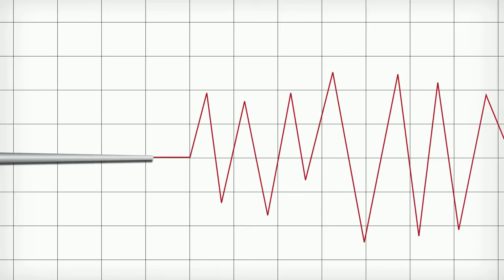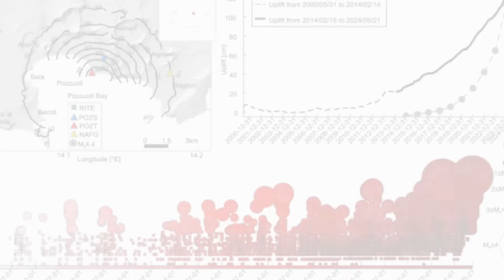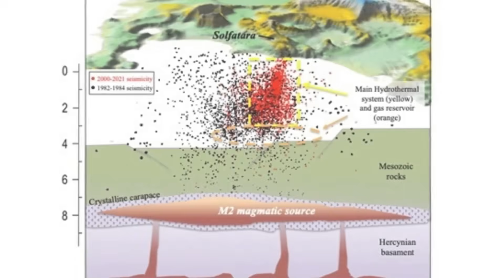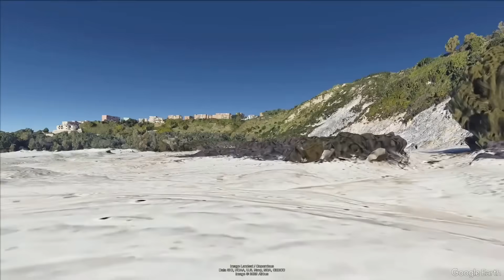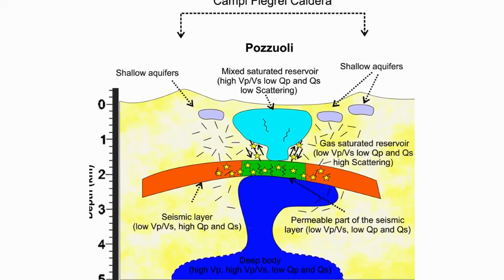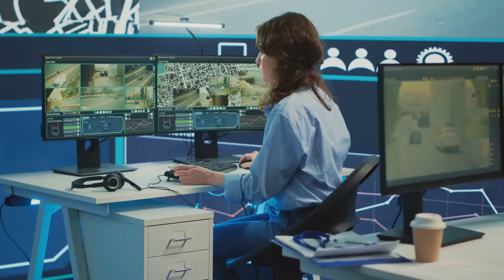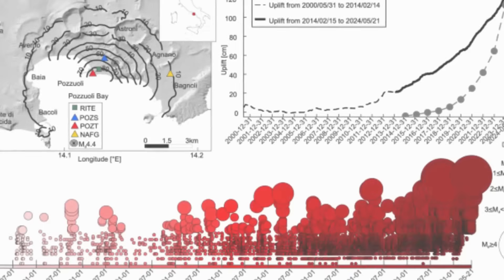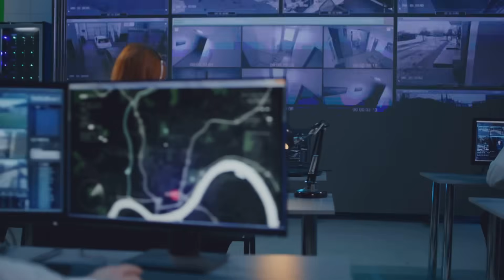Campi Flegrei Strikes Back! Strongest Quake in 40 Years Destroys Pennata Islet!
In this video, we dive deep into the latest data, shocking expert warnings, and the chilling implications of what may be unfolding beneath southern Italy. Because if Campi Flegrei is truly waking up... the world needs to pay attention.
CHAPTERS
00:00:31 THE AWAKENING
00:01:36 THE TREMOR THAT CHANGED EVERYTHING
00:02:57 The Seismic Sequence
00:04:25 The Geological Complexity
00:06:04 Historical Patterns and Urgent Warnings
00:08:05 Groundbreaking Scientific Revelations
00:09:36 Institutional Failures and Expert Dissent
00:11:57 The Intensifying Engine Beneath
00:13:36 The Urgent Call for Preparation
00:14:56 Mapping the Escalating Threat
00:16:39 Disaster Strikes Northern Italy
00:18:17 The Aftermath and Ongoing Threat
00:19:22 Nature's Warning
Credit:
Facebook/VenacioPomi - Bardonecchia landslide
Facebook/GregorioRucco - Pennata Islet Collapse